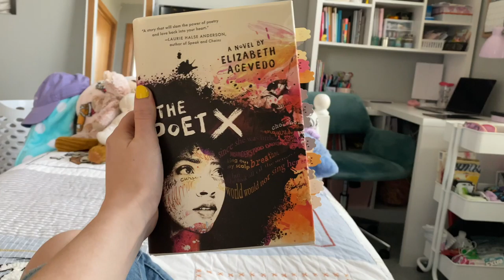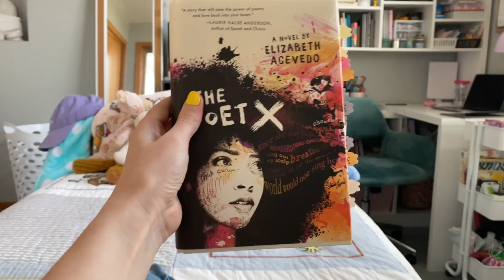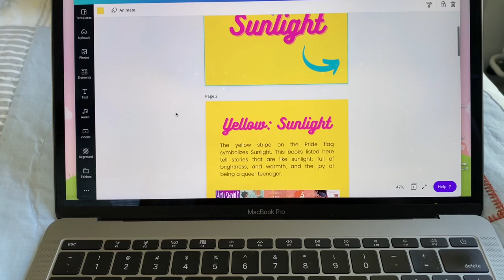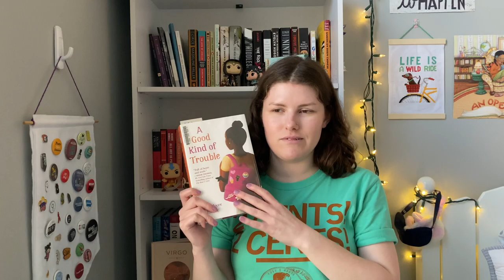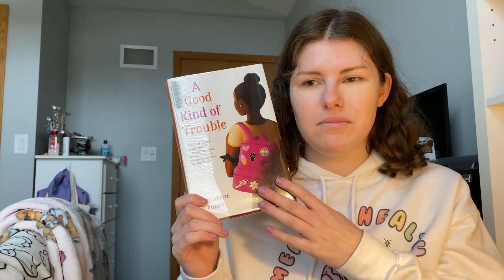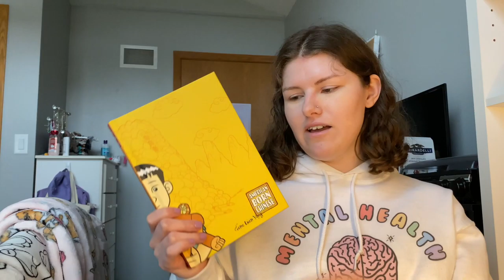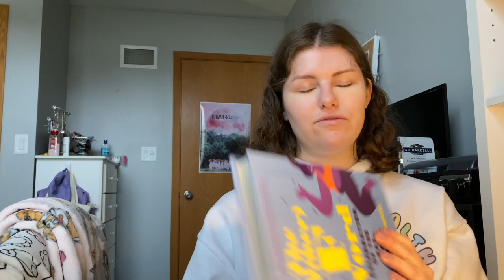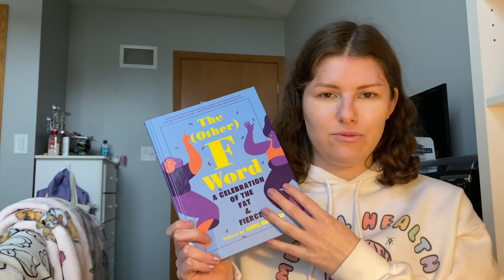READING VLOG | reading haphazardly episode 1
this reading vlog series has no theme besides that none of the books have a theme! enjoy!